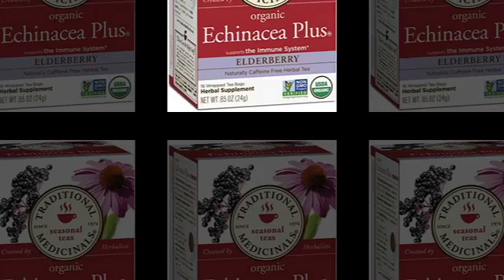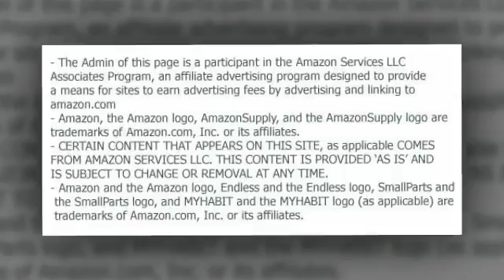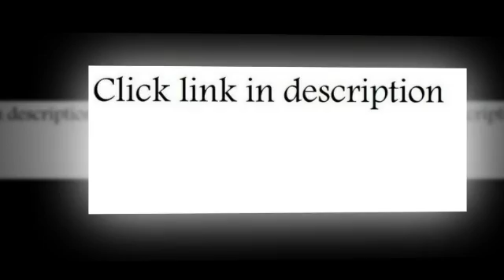traditional medicinals organic echinacea plus elderberry tea 16 tea bags pack of 6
Supports the Immune System*Non-GMO verified; 99% Certified Organic IngredientsThe highest quality, pharmacopoeial grade herbsTaste: Sweet and berry-like, with mild bitter notesCase of six boxes, each box containing 16 sealed tea bags (96 total tea bags)

Organic Echinacea Elder supports the immune system* by stimulating immune cells. Our laboratory studies have shown that it significantly produces and activates immune cells. It's a blend of sweet, fruity and slightly bitter herbal tastes with a characteristic tingle on your tongue caused by the alkylamides in echinacea, which is one of the important indicators of quality.